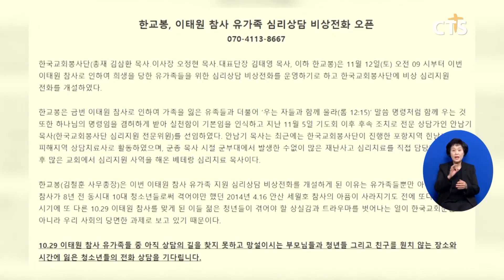[‘사랑의 독거 어르신 효도잔치’ 개최 등] 주요 단신 l CTS뉴스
‘사랑의 독거 어르신 효도잔치’ 개최
전주교회, 서울신대에 생활관 리모델링 건축기금 전달
서울장신대, 내년 신학기부터 야간 과정 개설
한교봉, 이태원 참사 유가족 위한 ‘심리상담 비상전화’ 운영